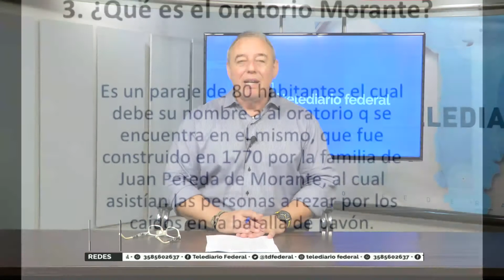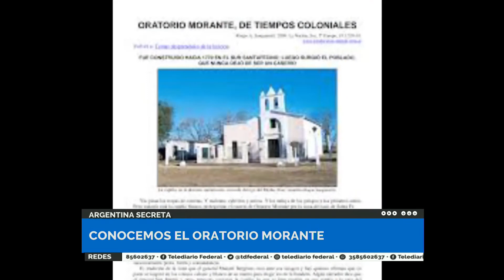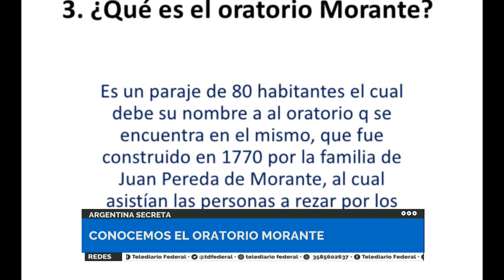ARGENTINA SECRETA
Cerca de la ciudad de Rosario, el Oratorio Morante, citado en un paraje del mismo nombre, construido en 1770 por la familia de Juan Pereda de Morante, al cual asistían personas a rezar por los caídos en la batalla de pavón.
Mariano Gutiérrez nos trae todas las novedades de nuestra Argentina Secreta.